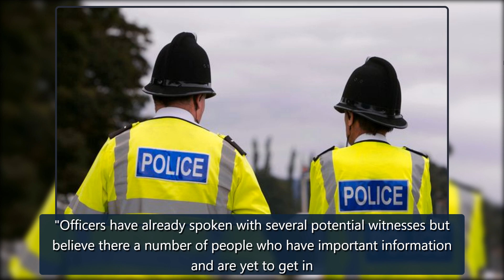Man dies in the street after being stabbed in 'ambush' at car park - Mirror Online